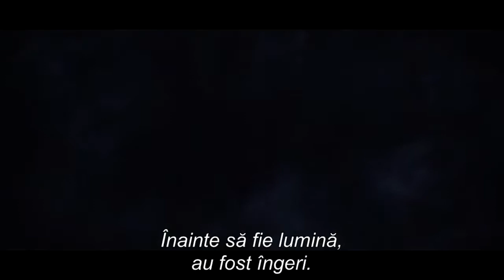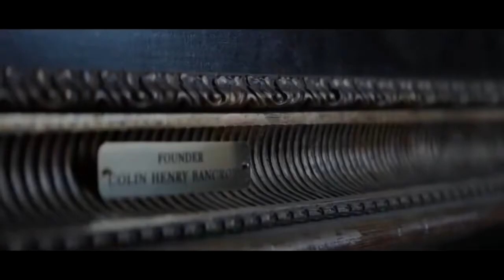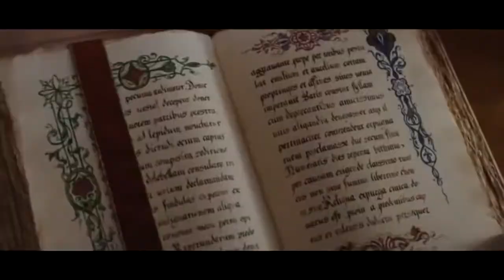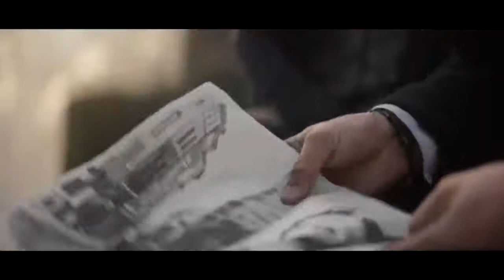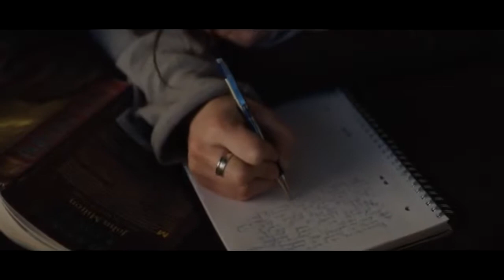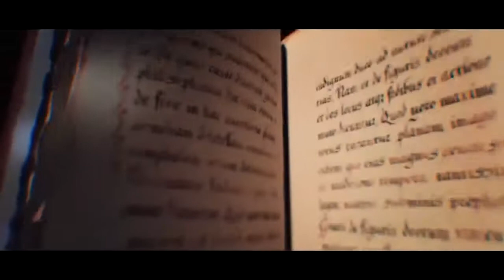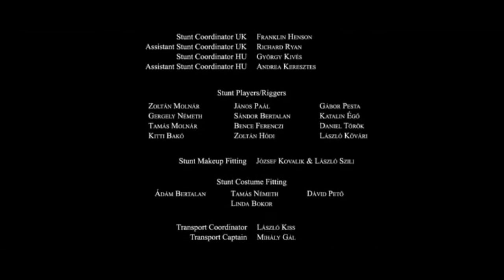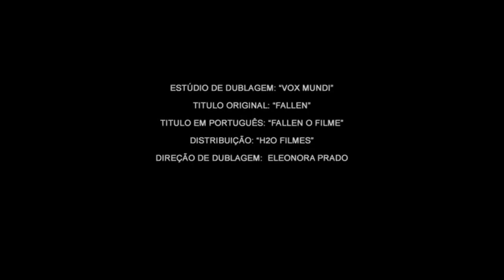Ingerul Cazut - Film Spiritual/ Artistic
Fantastic/ Romantic/ Drama
,,Există ceva dureros de familiar la Daniel Grigori. Misterios și distant, el îi atrage atenția Lucindei Price încă din prima ei zi la internatul Sword & Cross, din înăbușitorul Savannah. Ajunsă aici după ce prietenul ei moare într-un accident misterios, Lucinda, o adolescentă de șaptesprezece ani, se îndrăgostește de Daniel, dar descoperă un adevăr incredibil de tulburător: el este un înger căzut, iar iubirea lor este veche de secole și sfârșește tragic de fiecare dată când se întâlnesc.
Într-un decor apăsător și opresiv, în care îngerii nu se deosebesc de muritori și unde umbrele veghează amenințător orice mișcare, povestea lor evocă un romantism diafan și angelic.”
Denumire: Fallen